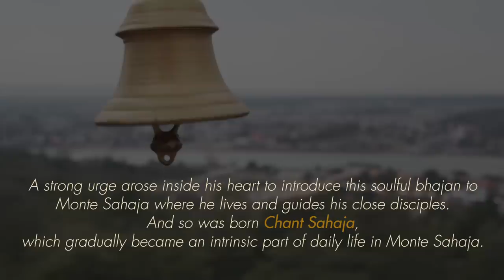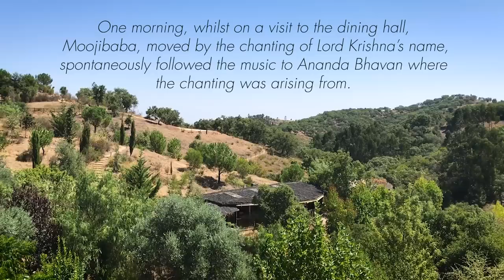Moojibaba's Dancing Joy — Chant Sahaja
We’re happy to share with you this precious short film which follows Moojibaba as he is spontaneously swept up in dancing to beautiful devotional music — “Chant Sahaja.”

“Chant Sahaja” is the name of the bhajans and chanting which happen daily in Monte Sahaja, Portugal. In this video we’re introduced to “Chant Sahaja,” and shown how Mooji was inspired to bring these traditional and soulful bhajans to Monte Sahaja from a beautiful experience in a small temple in Rishikesh.

You can also watch this short interview with Krishnabai and Sanoja where they give some context for how this video came to be

Recorded on 24 July 2020 in Monte Sahaja, Portugal

More about Chant Sahaja:
A full length version of this video is available on Sahaja Express: